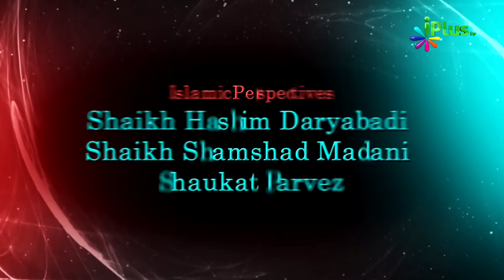Kya Quran Aasmani Kitab Hai - Kya Quran Khuda Ka Kalam Hai By Zaid Patel - Face To Face Ep 16